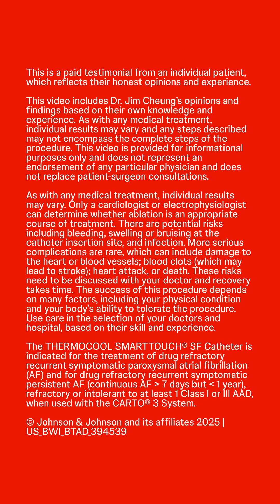What is cardiac CatheterAblation? Dr. Jim Cheung explains the minimally-invasive AFib procedure.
Cardiac Electrophysiologist, Dr. Jim Cheung, explains cardiac catheter ablation in the treatment of atrial fibrillation (AFib).

Managing AFib doesn’t stop at medication. Talk to an electrophysiologist (EP) to learn more about the best treatment option for you, including cardiac catheter ablation.

Whether you're newly diagnosed, are seeking knowledge for a loved one, or simply wish to expand your understanding of the heart condition, our channel is your go-to resource for learning more about AFib’s causes, symptoms, and treatment options.

Discover the latest treatment options and join a supportive community that can help you conquer the challenges of AFib. You are not alone.

This video includes Dr. Jim Cheung’s opinions and findings based on their own knowledge and experience. As with any medical treatment, individual results may vary and any steps described may not encompass the complete steps of the procedure. Dr. Jim Cheung is compensated by and presents on behalf of Biosense Webster, Inc. and must present information in accordance with applicable regulatory requirements.

As with any medical treatment, individual results may vary. Only a cardiologist or electrophysiologist can determine whether ablation is an appropriate course of treatment. There are potential risks including bleeding, swelling or bruising at the catheter insertion site, and infection. More serious complications are rare, which can include damage to the heart or blood vessels; blood clots (which may lead to stroke); heart attack, or death. These risks need to be discussed with your doctor and recovery takes time. The success of this procedure depends on many factors, including your physical condition and your body’s ability to tolerate the procedure. Use care in the selection of your doctors and hospital, based on their skill and experience.